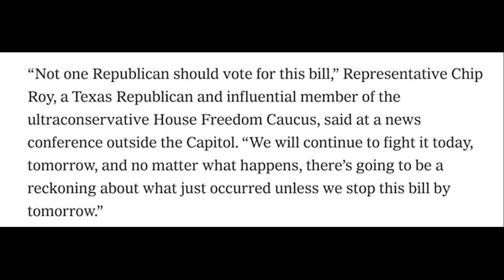Matt Gaetz issues MAJOR threat to McCarthy as feud ERUPTS among Republicans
NEW: Matt Gaetz issues MAJOR threat to McCarthy as feud ERUPTS among Republicans

To tell Congress to reject Marjorie Taylor Greene's Biden impeachment, sign